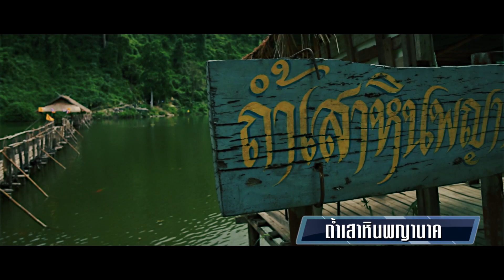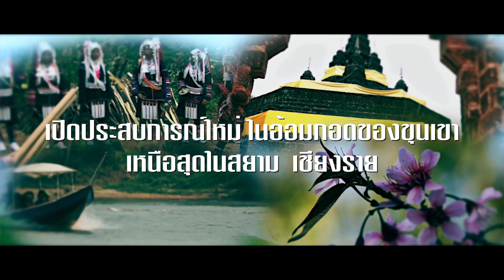กีฬาผจญภัยความท้าทายบนเส้นทางธรรมชาติ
การแข่งขันกีฬาผจญภัยนานาชาติ เชียงรายแอดเวนเจอร์ 2014